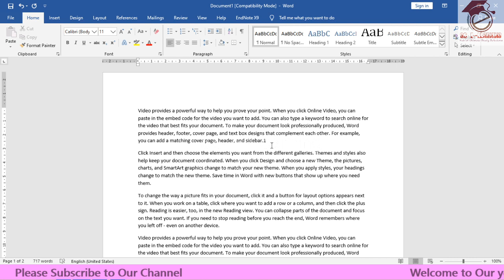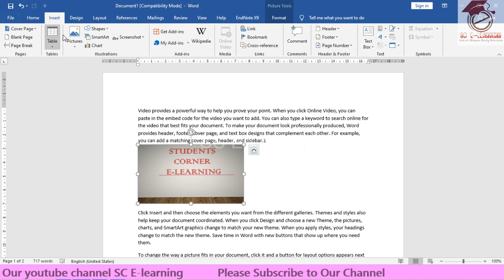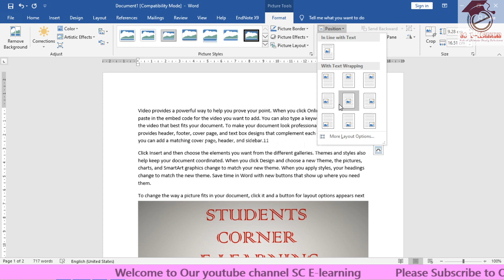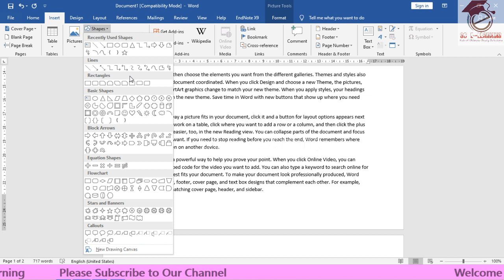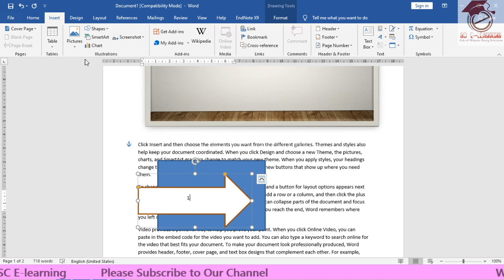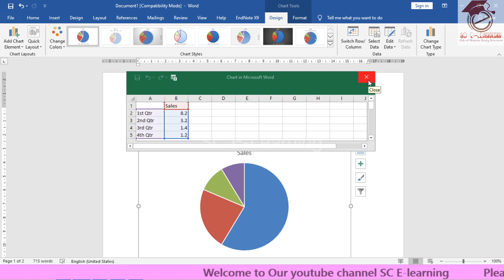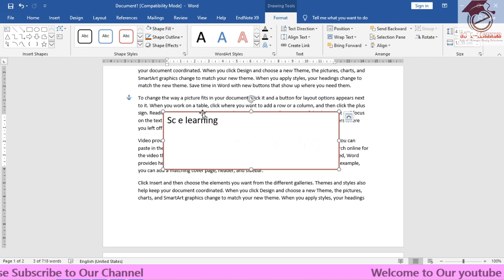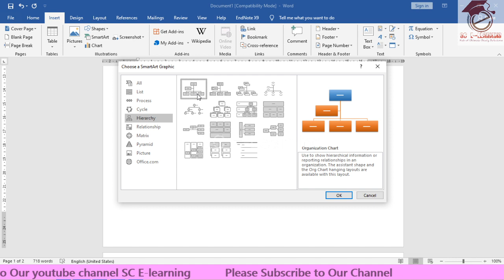CA AFC4 IT Chapter 10 || Topic:ILLUSTRATIONS Lecture 2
In this video, an introduction is provided about CA AFC4 IT Chapter 10 || Topic: ILLUSTRATIONS Lecture 2
Pictures and Clip Art
Shapes
Charts
Text boxes
WordArt

(Hindi / Urdu)